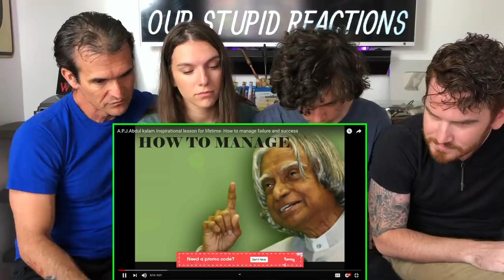APJ Abdul Kalam | Inspirational | Manage failure and success SPEECH REACTION!!!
Here is our reaction to APJ Speech on success and failure!

18960 Ventura Blvd. #76